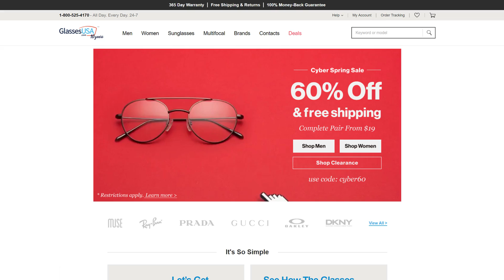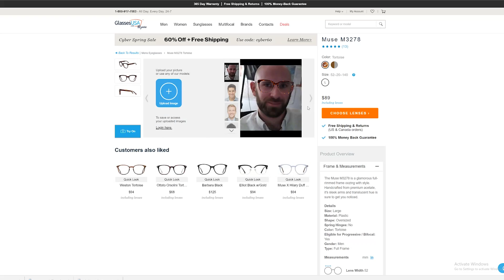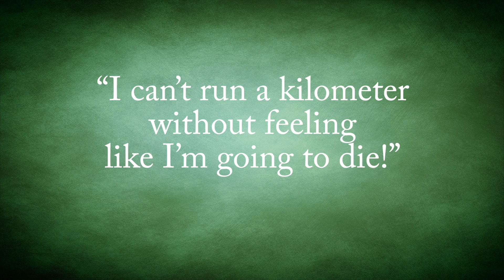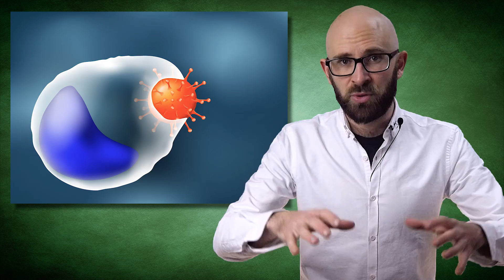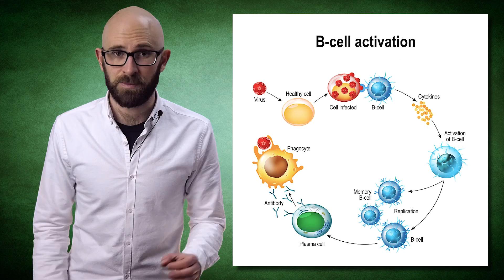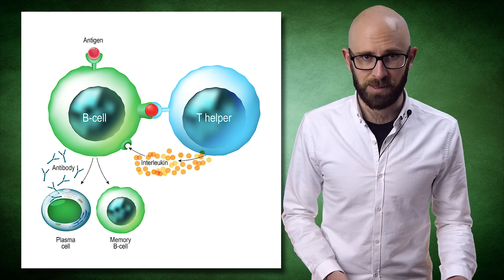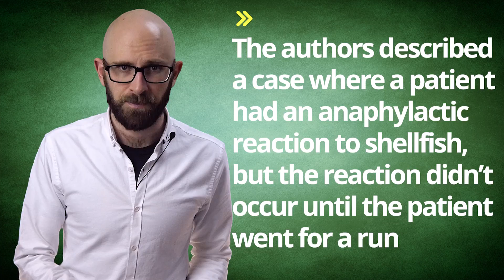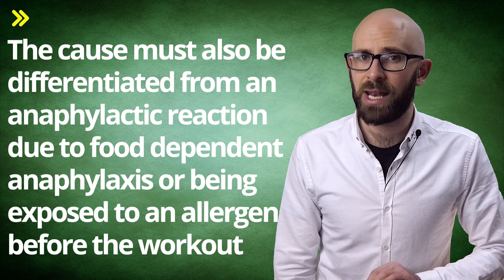Is It Actually Possible to Be Allergic to Exercise?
In this video:

Most couch-potatoes have probably at some point in their lives said, “I can’t run a mile without feeling like I’m going to die!” They might also sarcastically proclaim they must be allergic to exercise. And, amazingly enough, it turns out there is a rare disorder in which someone can be deathly allergic to exercise, a condition known as Exercise Induced Anaphylaxis (EIA).